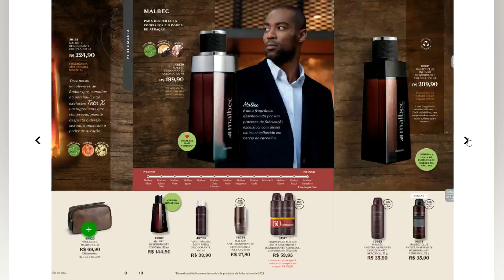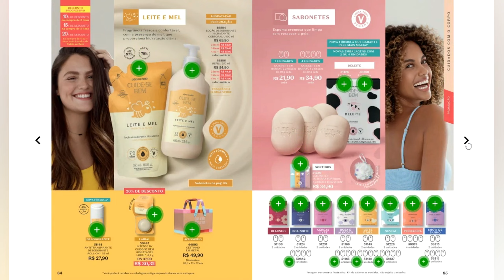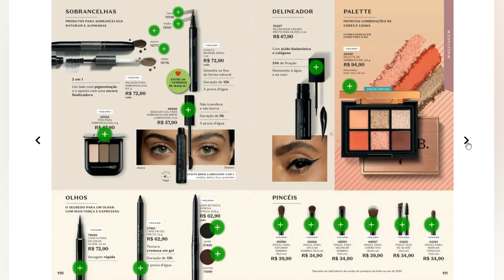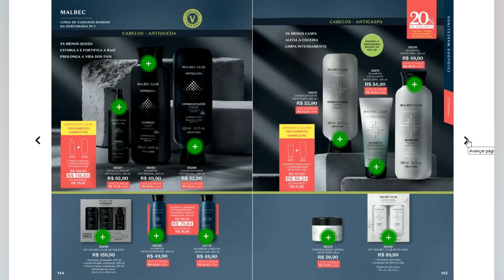O BOTICARIO CICLO 04/24 - DE 04/03 a 24/03/24 - RE-LANÇAMENTO MALBEC ULTRA BLEU